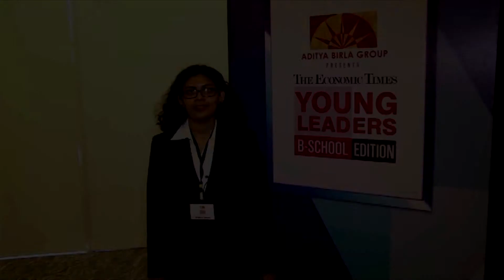JINITA BHADRESH SHAH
Jinita Shah from Indian Institute of Management, Lucknow shares her experience on making it to the list of The Economic Times Young Leaders B-School Edition 2015.